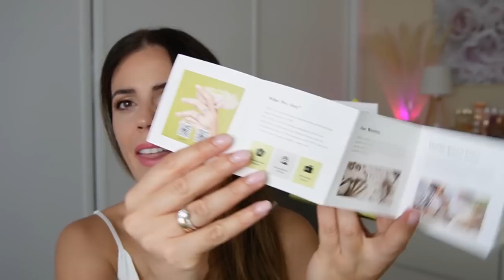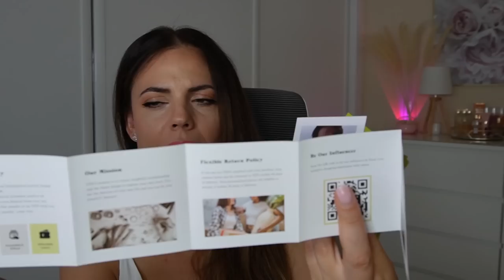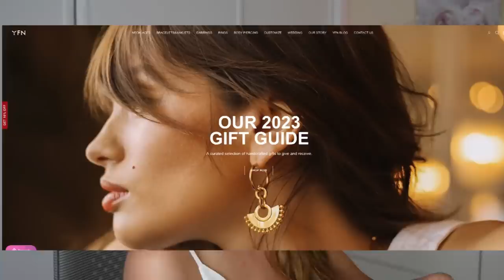HAUL 💍 JOYAS YFN Jewerly IDEAS de REGALO 🎁// HELENAGARCIA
Compre 199,00€ para obtener un regalo gratis

♥Enlace de collar de corazón de cristal de oro de 14 quilates

**Compra dos y llévate 1 pendiente gratis**

♥Enlace de anillo de promesa de propuesta de corazón de circonita cúbica：

♥Enlace de Collar de proyección de foto personalizada con 100 idiomas dice te amo:

♥Enlace de Collar I Love You en 100 idiomas para mujer Collar de proyección de cámara de plata esterlina: